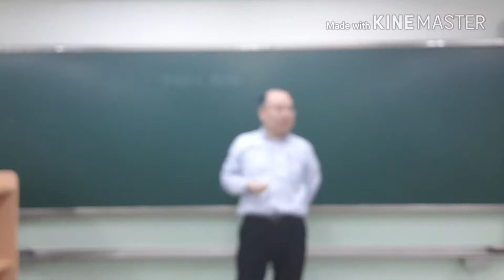학창생활을 슬기롭게